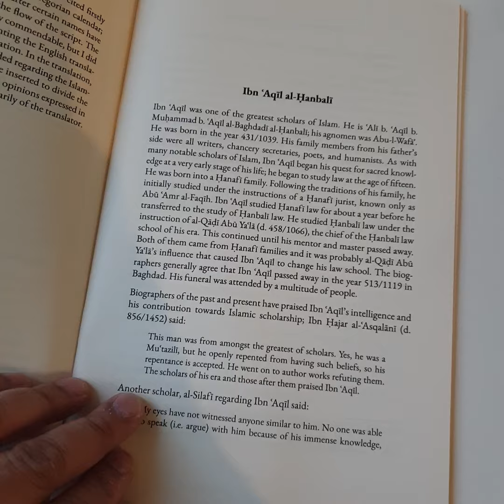Ibn 'Aqil al-Hanbali's Essay on Islamic Manners